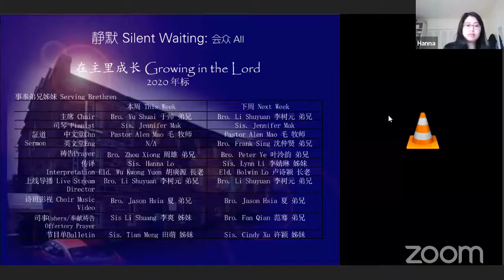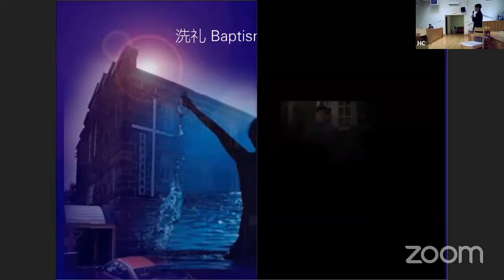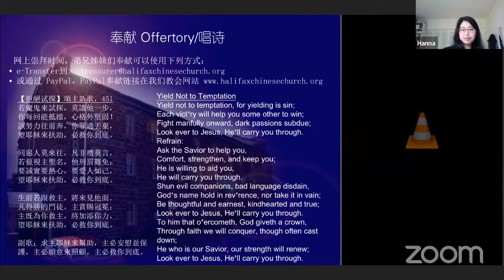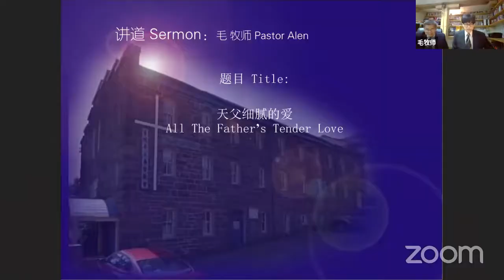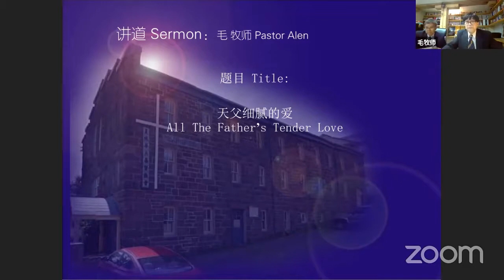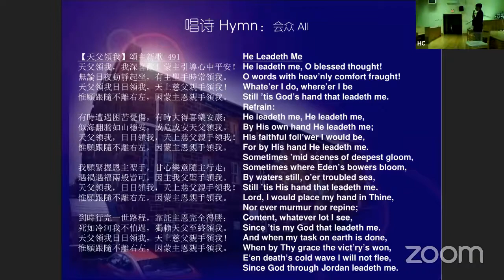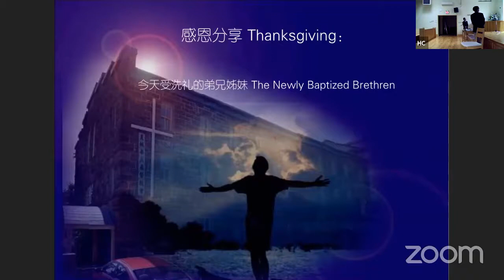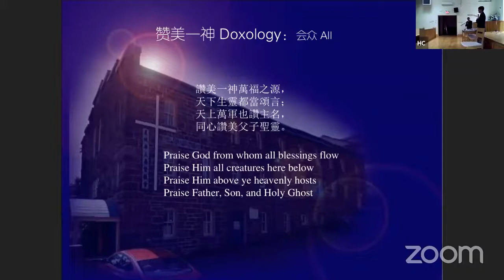HCCC Church's Father's Day Sunday Worship June 21, 2020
夏城华人基督教会
Halifax Chinese Christian Church

958 Barrington Street, Halifax, Nova Scotia, Canada B3H 2P7